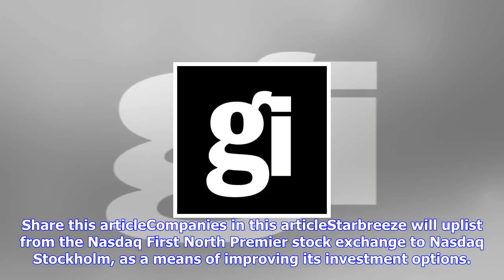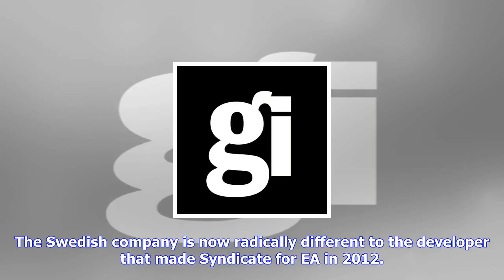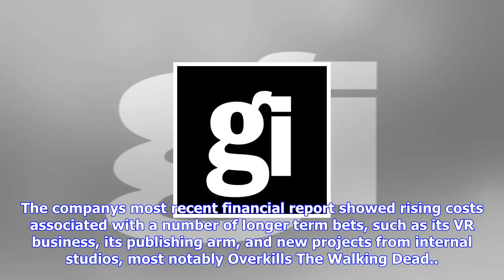Breaking News | Starbreeze up-lists to nasdaq stockholm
Starbreeze up-lists to nasdaq stockholm

Share this articleCompanies in this articleStarbreeze will uplist from the Nasdaq First North Premie...